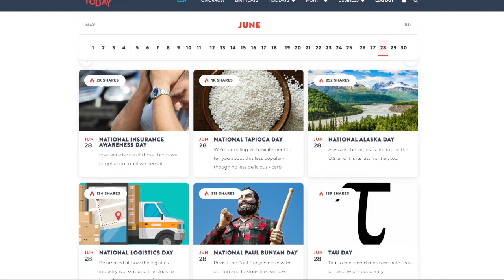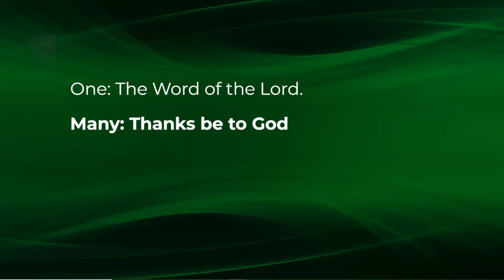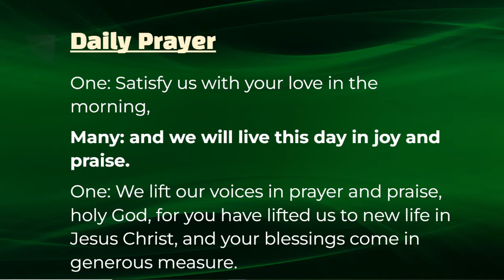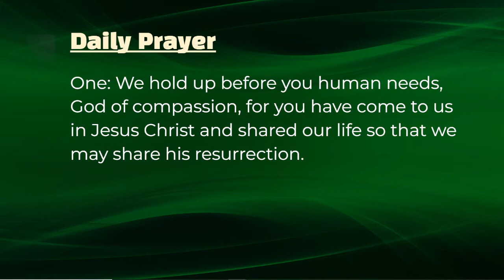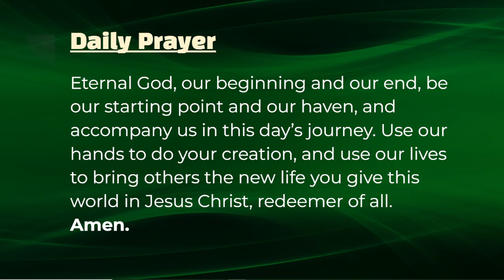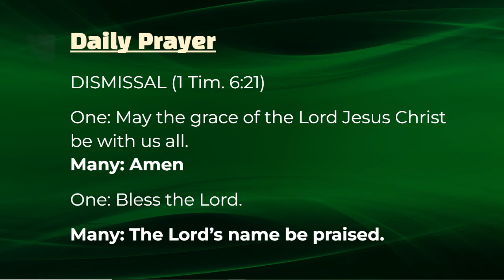Sabbath- Daily Prayer; June 29, 2022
Ordinary Time